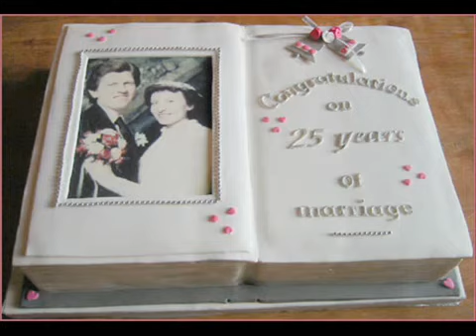Awsome cakes: REAL